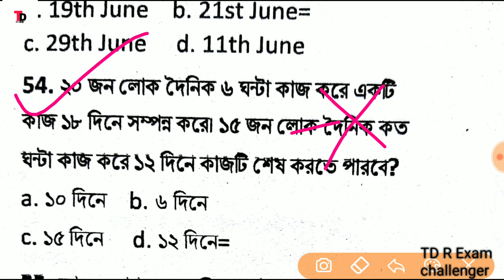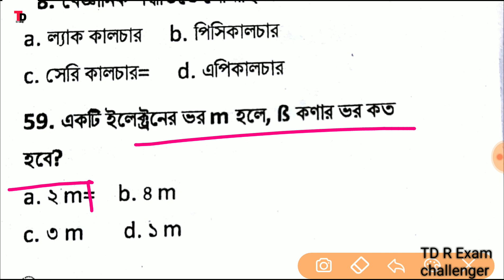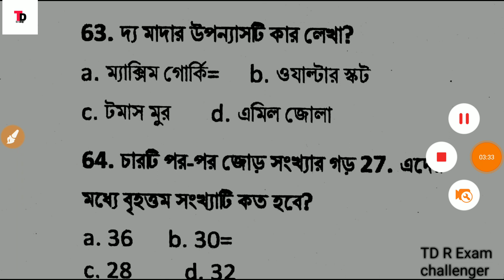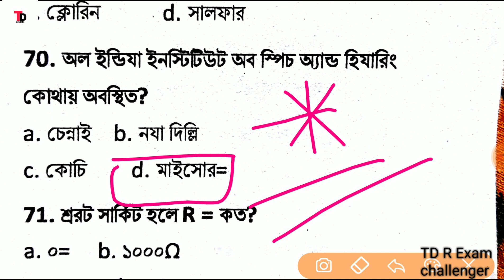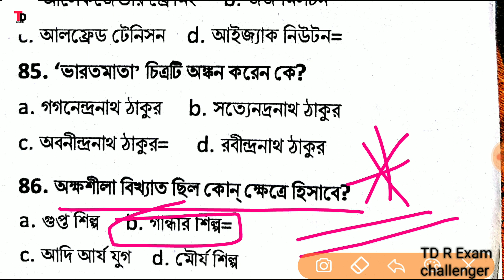Mock Test G.K | Wb police Main Preli Exam | Railway Ntpc | Group D Psc Clerk | Mock Test Class 5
Mock Test | west Bengal police Main , Preliminary Exam Mock Test - 1

👉Police | SSC | PSC | RAIL | সর্বাধিক কমন যোগ্য বই GEOGRAPHY EBOOK BUY

share kortea vulo na